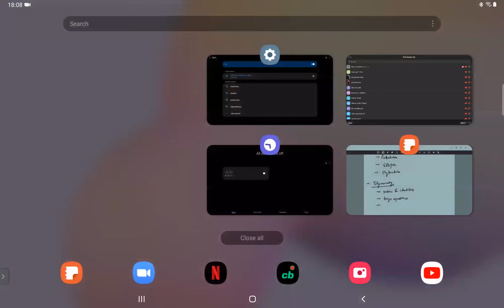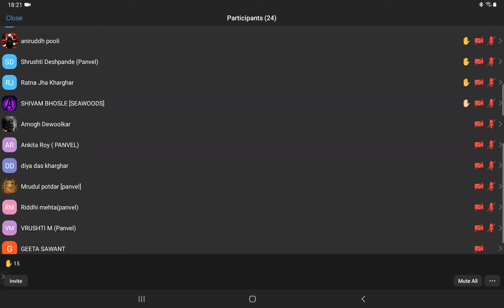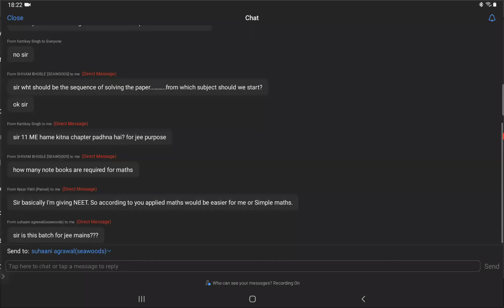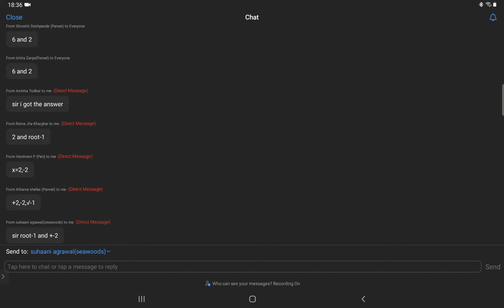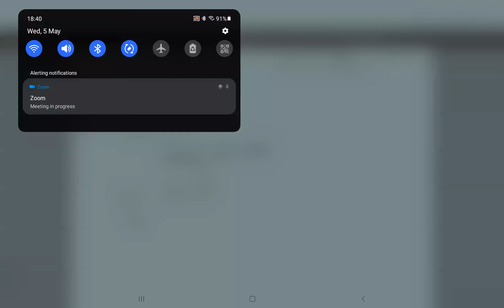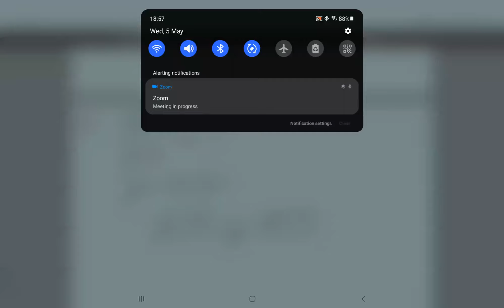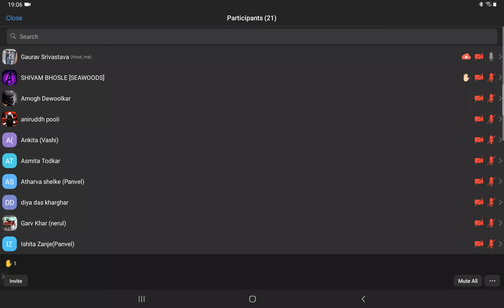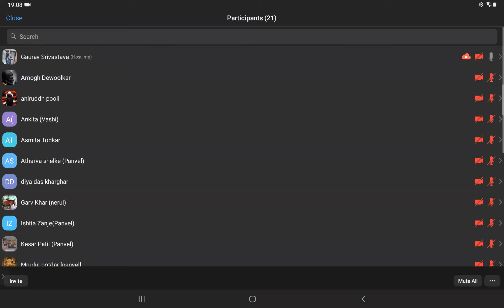ZEAL XI EVENING BATCH 2 MATHS INTRO LECTURE BY IIT FACULTY GAURAV SRIVASTAV SIR ON 05 /05 /2021